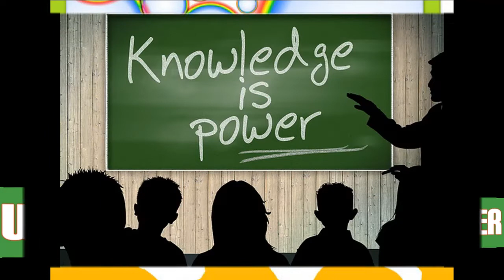Why you want to be a prepper: To avoid what were going through now!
To help you avoid the mad house of fighting the crowds! Why its so much easier to be ready than not! To be ready for anything that comes knocking on your door! My videos are to help the beginners to start to prepare for them and there family's, also to have food water and survival supplies on hand for any type of situations. To show you that even if you are on a budget you can do this for you or a family. To give you knowledge as a beginner to succeed in preparedness for you and your family.